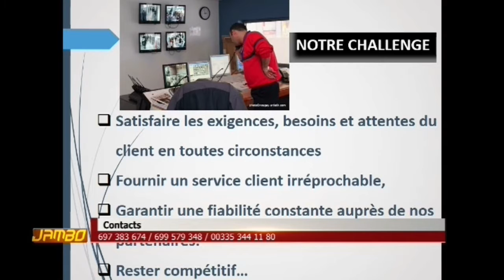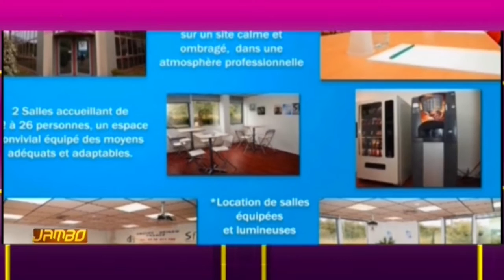Passage du groupe GDI à Jambo Canal 2 International avec Soemy de Nougay TV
Revivez comme si vous y étiez le passage du groupe GDI spécialiste dans la sécurité humaine et la formation aux métiers de la sécurité sur l'émission Jambo de la chaîne camerounaise Canal 2 International.